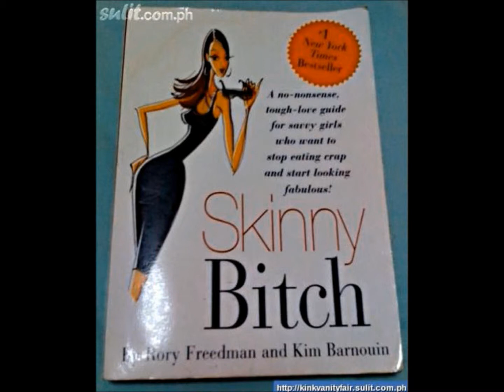VLOG #604 COACHING THE MARATHON WORLD RECORD Insider Info